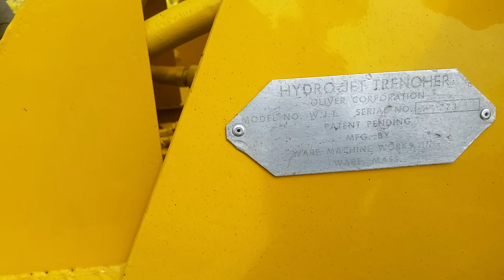Kinzers Rough and Tumble 2018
Little bit of everything at this show.  Some very cool 1/2 Scale working D4 and D6 dozers and Minnie Mo tractors.  Olivers were the theme this year and saw a lot of cool Cletrac Crawlers.  A very Rare Hanson shovel and Insley 1/2 swing shovel.